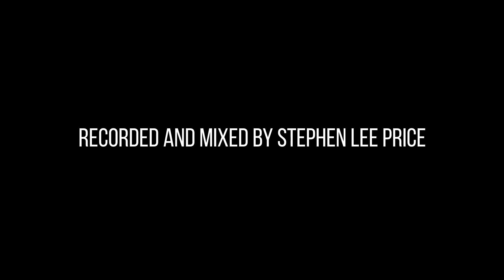Soul of A Man - Charlie Hunter and Lucy Woodward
Charlie and Lucy came in to the studio make some music promos for their upcoming tour - they wanted the feel of being in a club, which I believe we pulled off brilliantly.  Lucy Woodward and Derreck Phillips killed it, and it was a blast working with such a musical legend as Charlie Hunter.